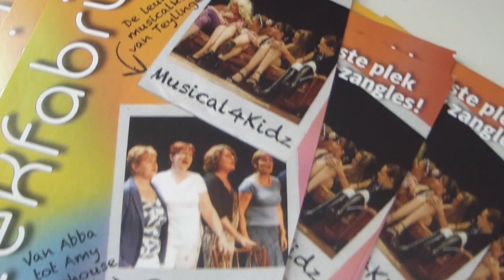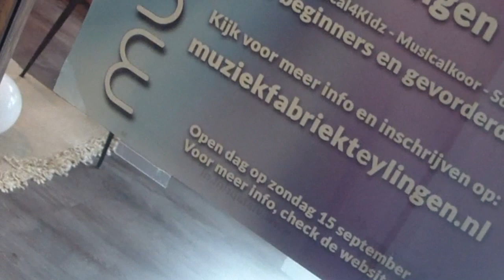Open Dag MuziekFabriek Teylingen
Sfeerimpressie van de Open Dag van MuziekFabriek Teylingen.